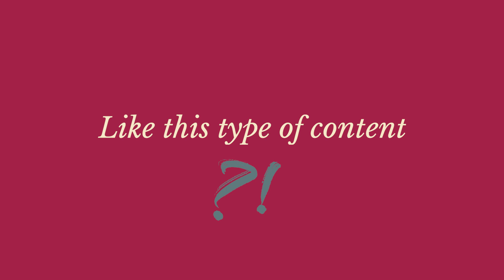Our leaders were incompetent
Sri Lanka suffered an economic catastrophe because its leaders didn’t pay due attention where they should.

Traditionally, the apex role of government and leaders of society was to protect the state from international conflict, terrorism, crime, religious extremism, and other threats that impacted on the security of the state. However, today the threat of inter-state war has diminished. Today, state actors advance their geopolitical interests by information and influence operations from online falsehoods and manipulations, cyber security and disrupting information infrastructure attacks, geo-economics by commercial warfare and other non-kinetic means of advancing interests.

Rather than attack an inimical state by invasion, foreign powers conduct psychological warfare to break the will of their adversaries.

The emerging domains of national security are to secure the supply chain, manage the information and cyber space, protect the culture and values of their nation-state. Strategic communications to influence and shape the human terrain is at the forefront of geopolitical actors; and our leaders didn’t understand this.